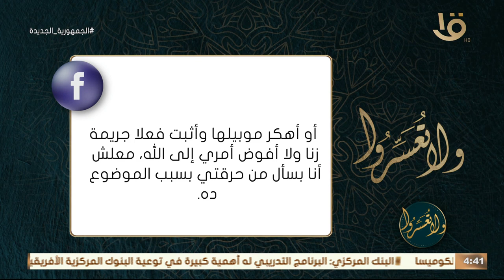تعدي على خصوصية طلقني عن طريق تهكير موبيلها لأثبات خيانتها حلال أم حرام؟ ..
تعدي على خصوصية طلقني عن طريق تهكير موبيلها  لأثبات خيانتها حلال أم حرام؟ .. ورد قوي من د. عمرو الورداني